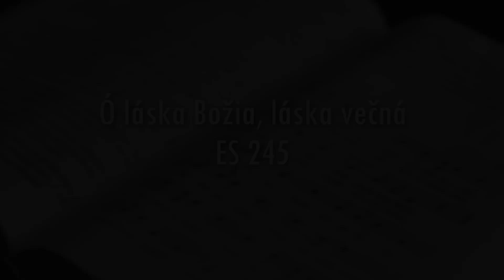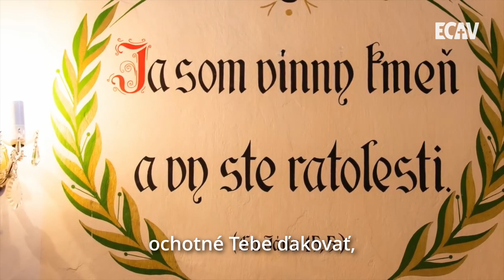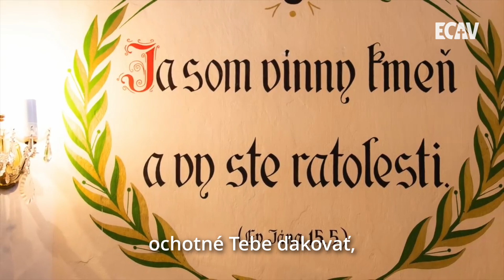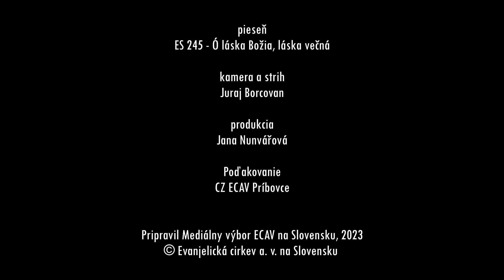PSBECAV Neopustím vás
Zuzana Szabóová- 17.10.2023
Biblický text: J 14, 18
Pieseň: ES 245 Ó, láska Božia, láska večná (CZ Veľký Krtíš)